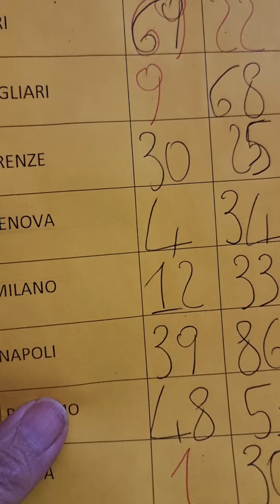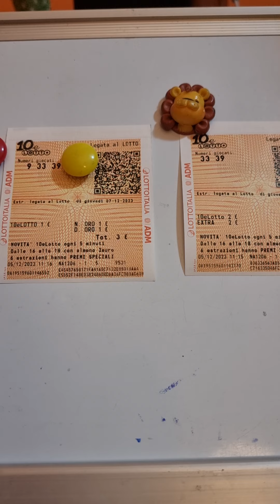A SABATO CIAO DA LEONOTTO OCCHIO AL 52